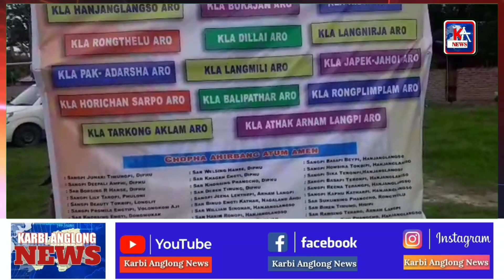Karbi Anglong News 17 July 2023 Morning News